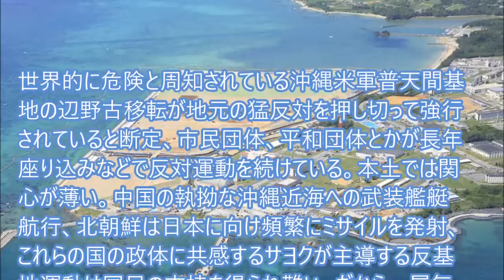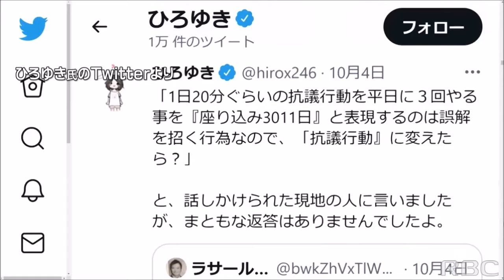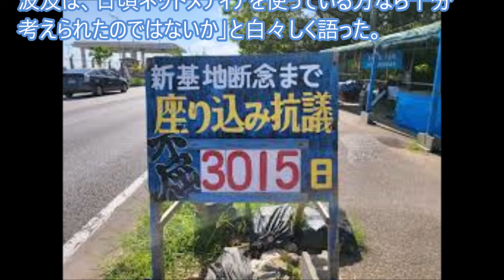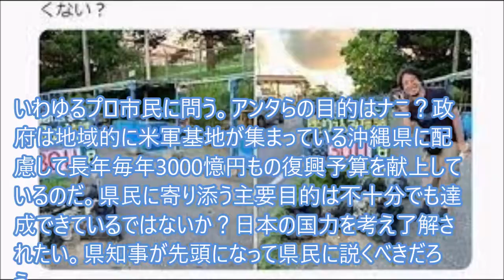「座り込み現場誰もいません」の一言が一斉に大発狂を呼んだ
SNS「2ちゃんねる」開設者のひろゆき某氏が煽る。「わざとおかしな人をリーダーにして、まともな沖縄基地反対派を増やさない作戦なのかな？と勘ぐってしまいますよね…」だ。実態が良く分かった…